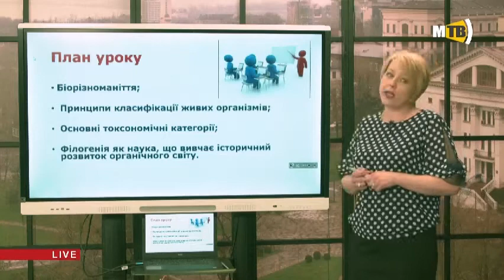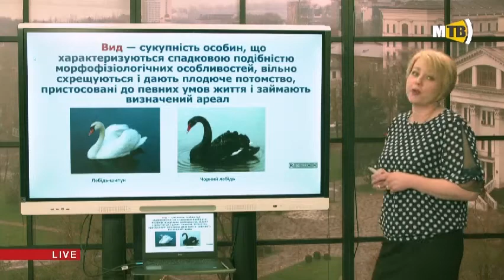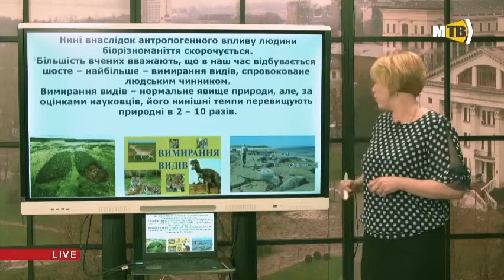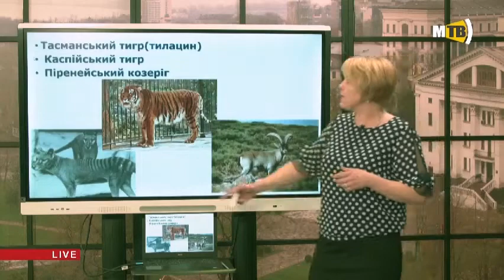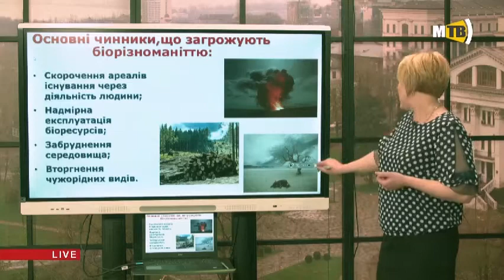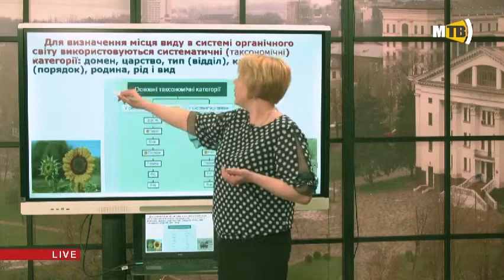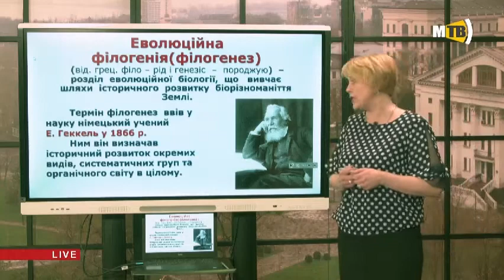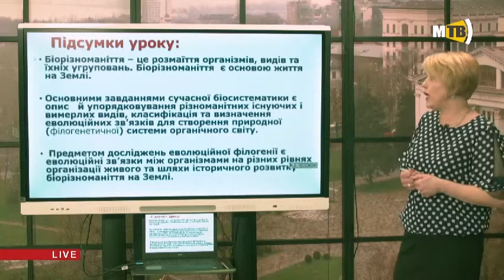9 клас. Біологія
Тема уроку “Біорізноманіття. Основи еволюційної філогенії і систематики”. Учитель - Боруш Олена Михайлівна